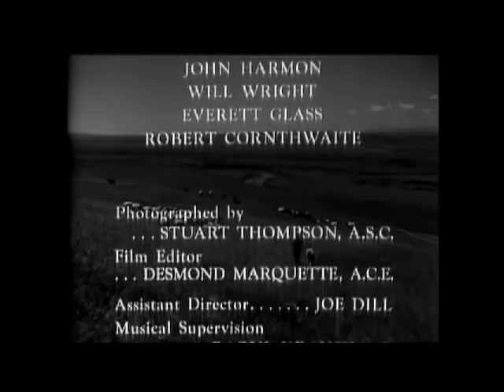Lassie - Episode 46 - "The Trial" - Season 2, #20 (01/22/1956)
When Gramps refuses to sell the farm to Mr. Emmett Carey (the nephew of the man who left Lassie to Jeff), he convinces his son into pretending that a barbed wire scratch the boy got in the barn was a bite from Lassie, then sues the Millers to have Lassie destroyed figuring the Millers will give up the farm before giving up Lassie.
NOTE: This recorded episode has been edited to remove
commercials and add titles and descriptions. "Lassie" is
copyrighted and owned by Classic Media. The first 4 seasons of
Lassie were later rebroadcast as "Jeff's Collie". Recorded
from COZI TV in 2013 (via over-the-air antenna TV)